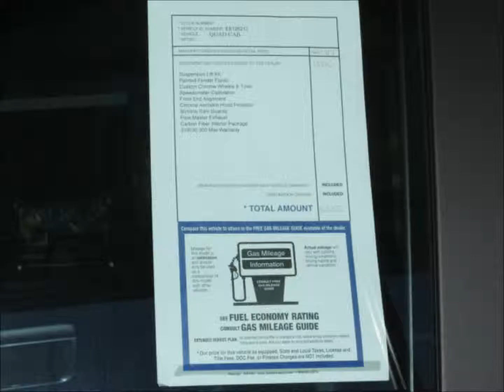2014 Lifted RAM 1500 Big Horn Rocky Ridge Altitude